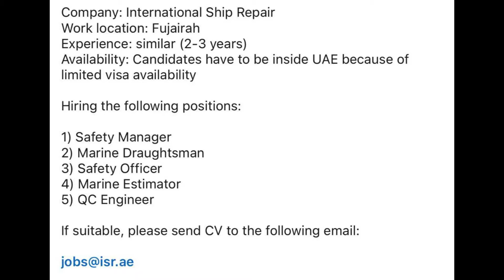Jobs in UAE